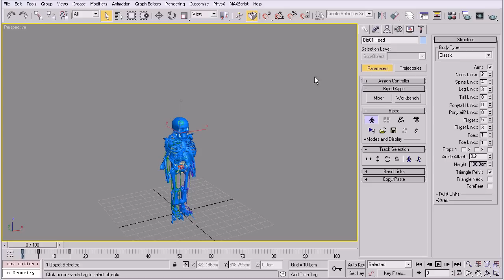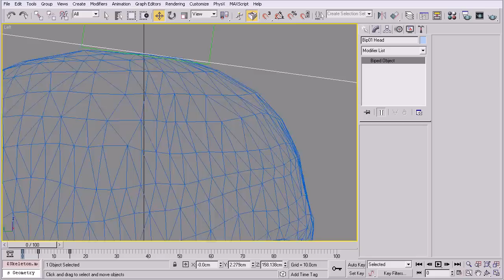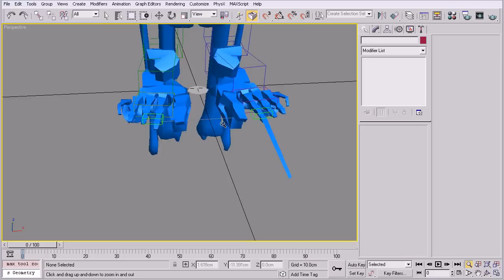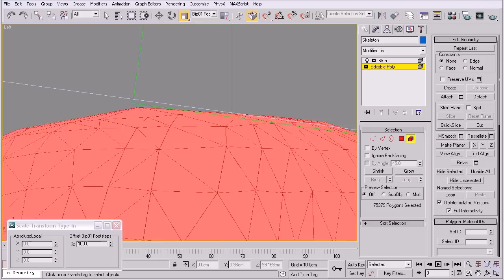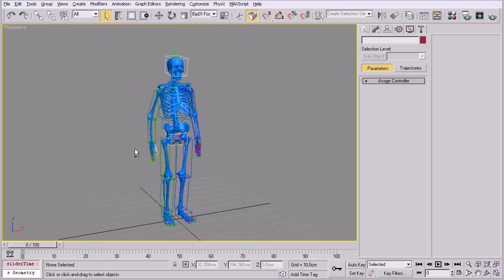How to Rescale/Resize Biped Rigged Character Model (ไทย, Eng_sub)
{ 3dsMax Tutorial }
การปรับเปลี่ยนขนาดของคาแรคเตอร์ที่ rig ด้วย biped แล้ว

นับเป็นปัญหาคลาสสิคอันนึง คือตอนขึ้นโมเดลแล้วลืมเอามาเทียบเสกลกับฉากหรือคาแรคเตอร์ตัวอื่น
ทำอย่างไรถึงจะแก้ขนาดคาแรคเตอร์ได้โดยไม่ต้อง skinweight ใหม่ นี่พอเป็นแนวทางได้